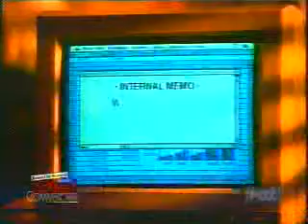Banned Commercial it got bigger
Just Watch Out These Video...